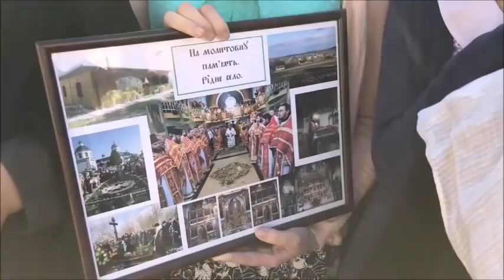Orthodox Metropolitan of Kiev celebrates Grand Divine Liturgy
His Beatitude Orthodox Metropolitan of Kiev and all Ukraine Onuphry with many Bishops from the Orthodox Church of Ukraine have celebrated Grand Orthodox Divine Liturgy at Kiev's Holy Caves Lavras at the Feast of st. Onuphry, celebrating the Metropolitan's "angelic oath" (Monk oath).